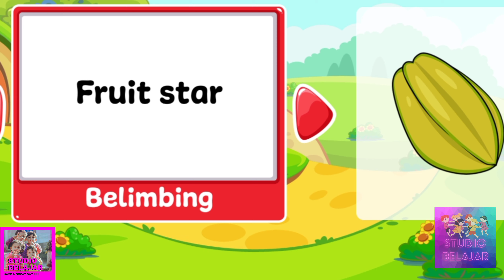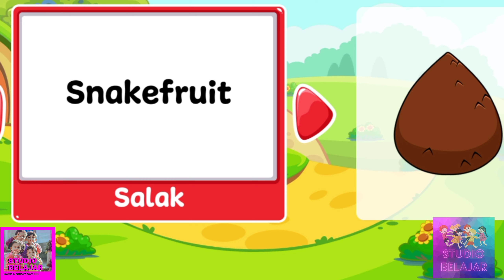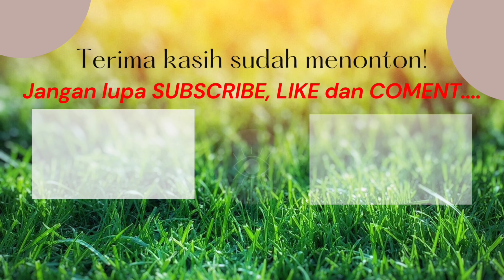BELAJAR BAHASA INGGRIS | Mengenal Nama Buah | Kosa Kata Bahasa Inggris untuk anak anak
BELAJAR BAHASA INGGRIS Mengenal Angka Kosa Kata Bahasa Inggris untuk anak anak langsung hafal mudah dan menyenangkan